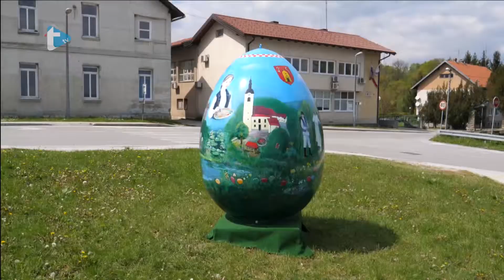Đir po gradu 06 - Uskrs 2019